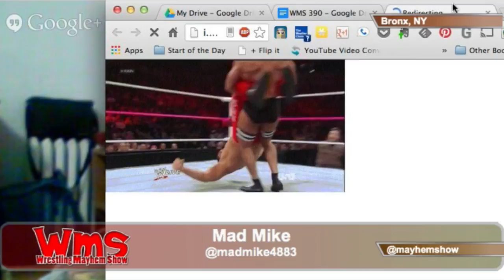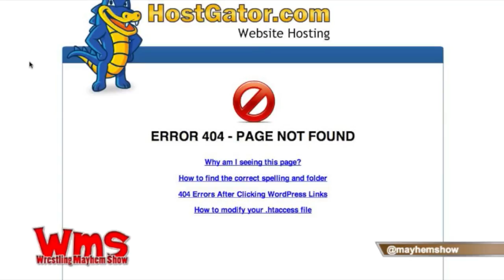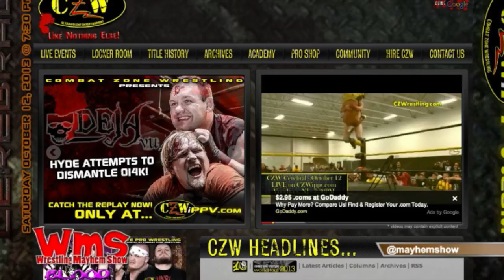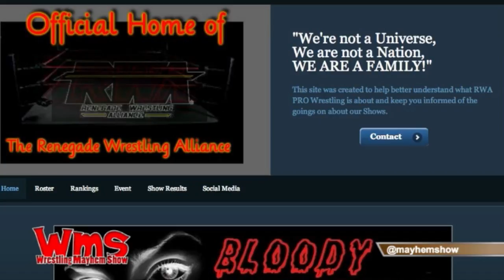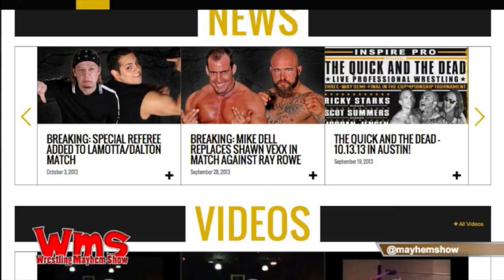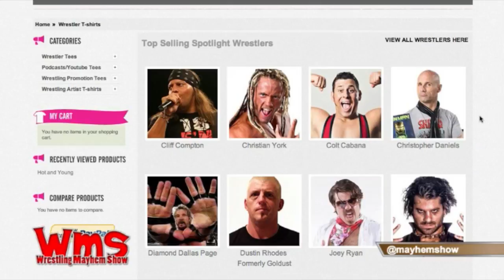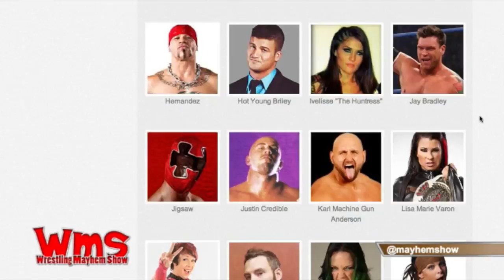Wrestling Mayhem Show 390: Put It Away!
This week on Wrestling Mayhem Show 390, we have our cast featuring DJ Lunchbox (@djlunchbox), Eamon (@eamon2please) Mike (@madmike4883) and Mike Sorg (@sorgatron). On this weeks show:

We discuss if we the people are beginning to become Real American fans.
We discuss Ethan coming to TNA Wrestling.
We talk about what wrestlers our cast would love to give an overhaul.
The cast discusses what surprise entrants they would want for Royal Rumble.
The indy minute is here! We talk Wrestling is Awesome, an Inspire Pro Wrestling "Quick and The Dead" show on October 13th, RWA "Bloody Harvest" on October 12th and a CZW/WSU double-header event on October 12th which is also iPPV accessible!
In Remember When? our memories of moments that excited us in professional wrestling are discussed.
The cast takes their sides on the Battleground PPV.
We talk about how we feel about R-Truth.
We have a roundtable discussion on a variety of wrestling related topics, and let the world know what we learned from wrestling!

Share this: